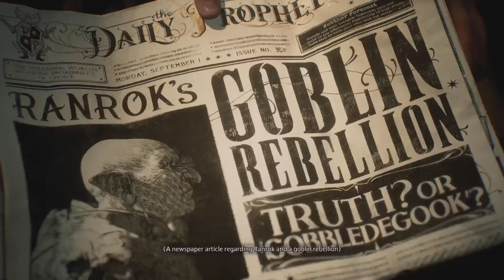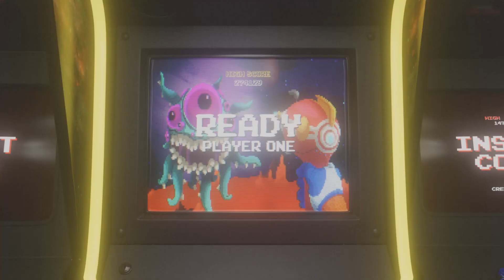Hogwarts Legacy - Intro Part 1